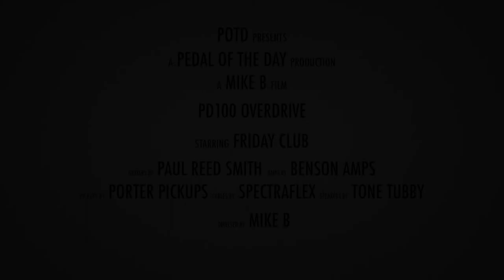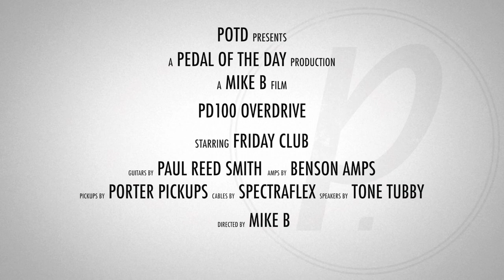Friday Club PD100 Overdrive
This is a demo video of the PD100 Overdrive effects pedal from Friday Club performed and produced by Pedal of the Day. for more effects pedal reviews and demos, and be sure to check out more of the videos here on our YouTube channel before you leave. Cheers!